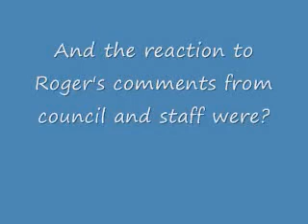Budget Discussions-Roger 0001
Council discusses budget prior to vote